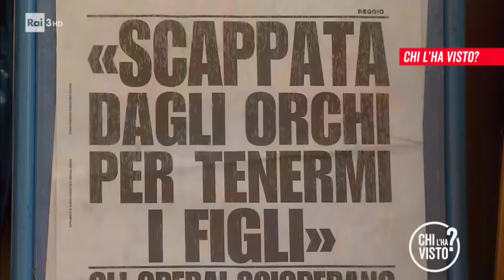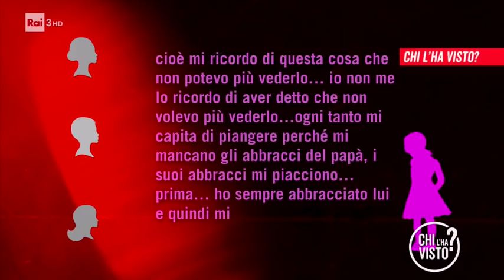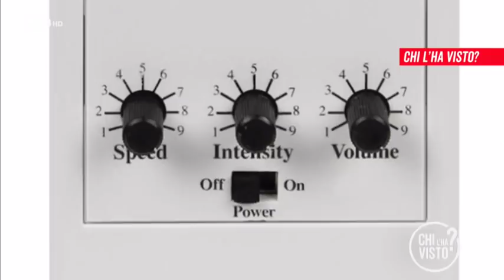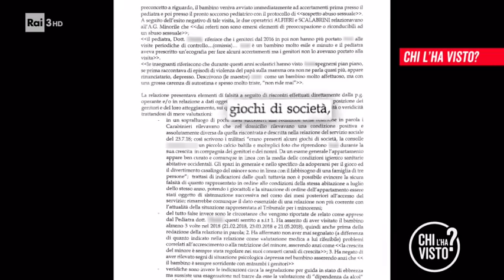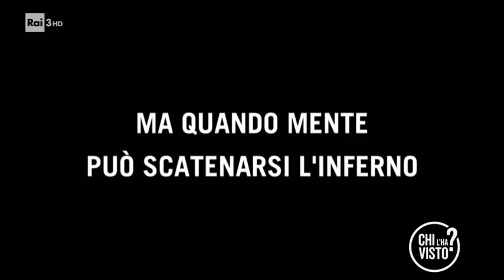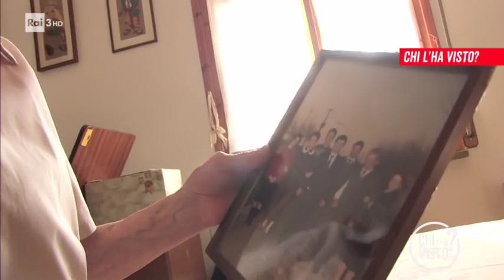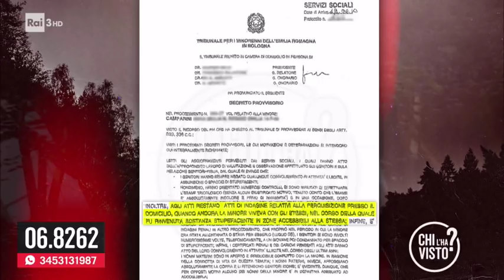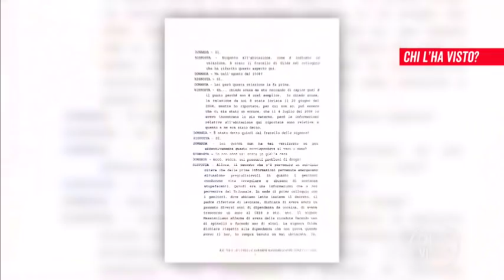DA BRIVIDI: ECCO L’INCHIESTA SUGLI AFFIDI ILLEGALI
Roba da brividi...
Ecco la spaventosa inchiesta sugli affidi illegali e sui bimbi manipolati e strappati dalle loro famiglie.
Perché a sinistra stanno in silenzio???
Da papà prima che da ministro, mi auguro che venga fatta giustizia al più presto, perché chi tocca un bambino merita di stare in galera fino alla fine dei suoi giorni, senza sconti.